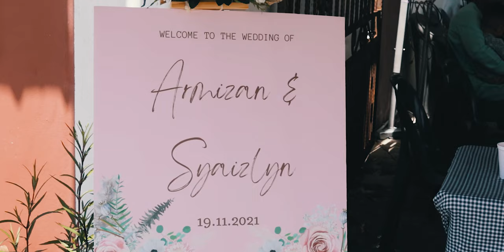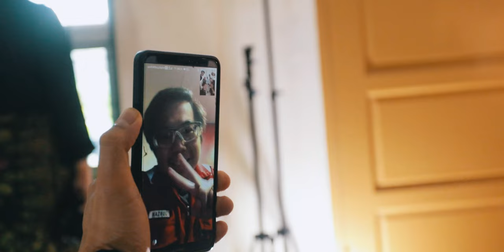Malay Wedding | Syaizlyn & Armizan | (Highlight)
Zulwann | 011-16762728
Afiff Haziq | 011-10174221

Capture Based On Your Desire ✨